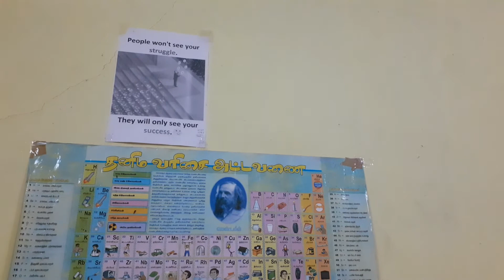அறிமா அறிமா!!! ஆயிரம் அறிமா...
known more, get more and help more...